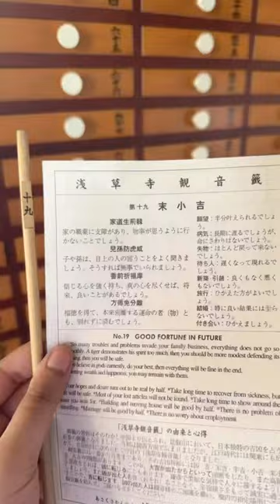How to rent a kimono in Asakusa | Rented at Kimono Rental Ren